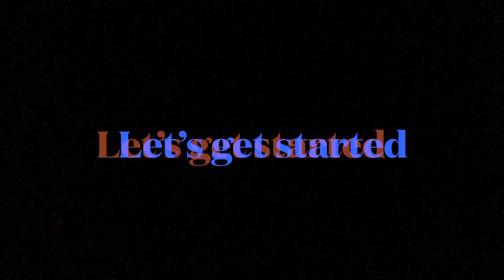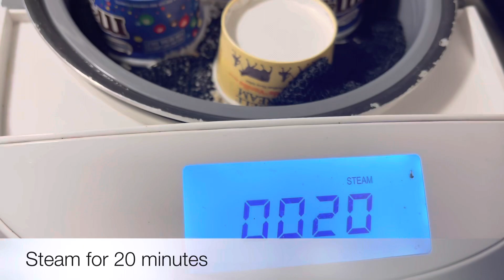How to make Vapa Pitha | সহজ পদ্ধতিতে ভাপা পিঠা রেসিপি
Today i will show vapa Pitha Recipe! I hope you like the recipe. Thanks

সহজ ভাবে রাইস কুকারে বানানো বিফ কিমা এগ বিরানি | Quick & easy Beef Keema egg biryani recipe